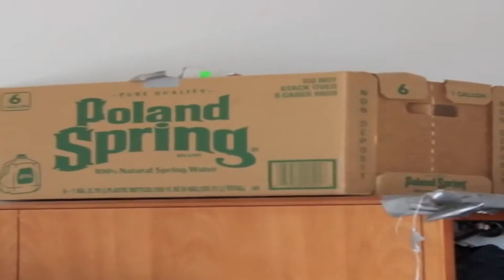TOOK IN THE BOTTOM (sub español)